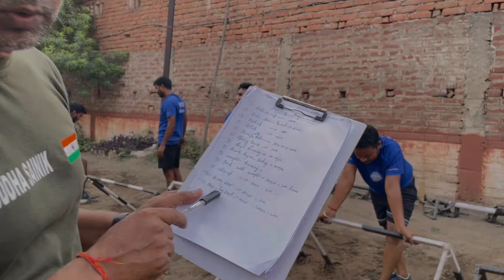अगर आपको भी होती है Running 🏃 में समस्या तो फॉलो करे इन tips और Exercises को